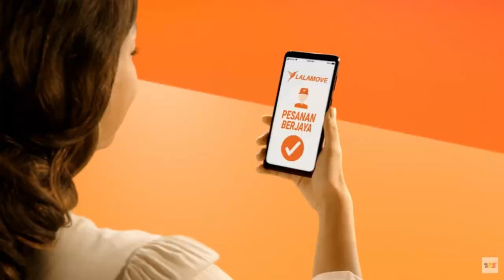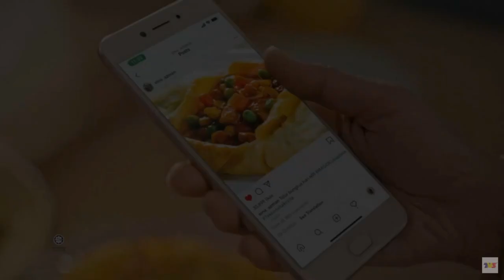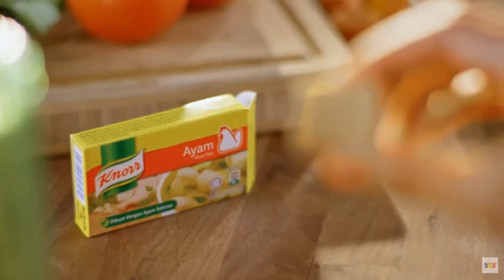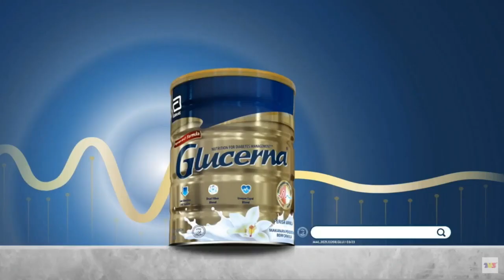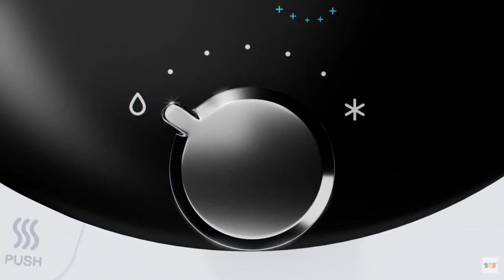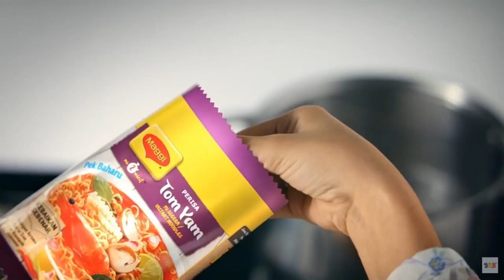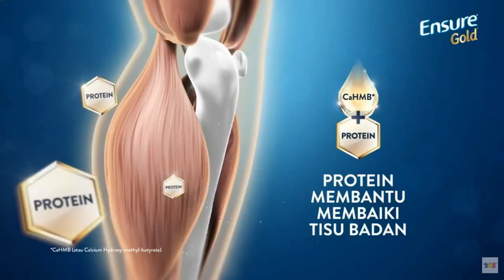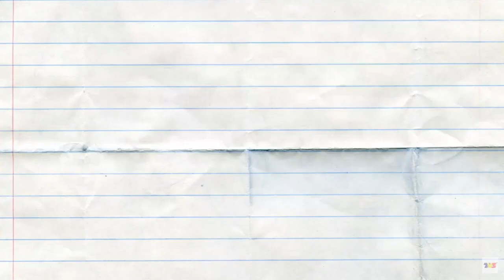TV3 - rehat iklan semasa Buletin Utama (7.11.2021)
Intro montage made thanks to Canva. Jingle made using FL Studio.